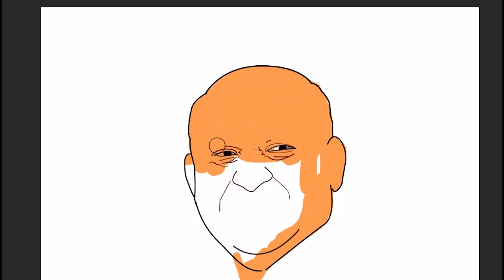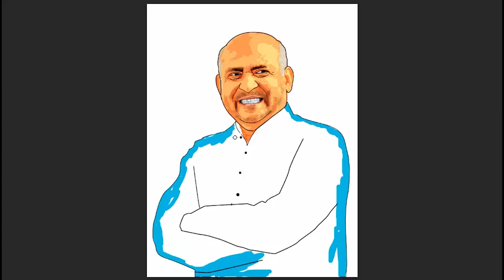அழகான டிஜிட்டல் ஓவியம் | Beautiful Digital arts of Fr. S.J Berchmans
hi friend this is my first facebook video,for my favourite singer and pastor S.J Berchmans ( jebathotta jeyageethangal singer)

My next art for  pastor john jebaraj ( levi singer)

If you have any suggestion or opinion please comment me,

P.S.Roshan
from Rehoboth Studio